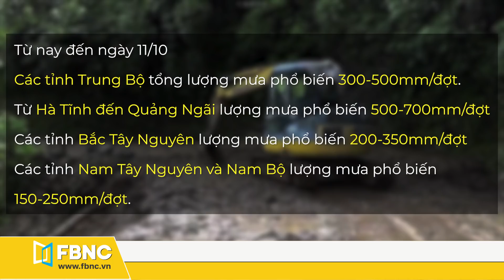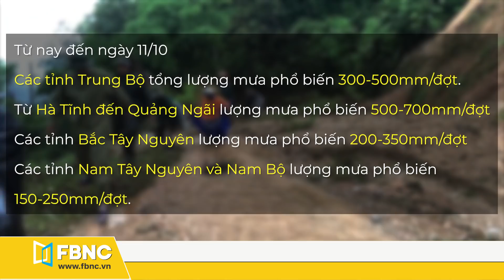Tin áp thấp nhiệt đới mới nhất : Thông tin cảnh báo từ Trung tâm khí tượng thủy văn | FBNC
Tổng hợp mới nhất diễn biến áp thấp nhiệt đới ngày 7/10/2020: Do ảnh hưởng của dải hội tụ nhiệt đới nối với vùng áp thấp trên khu vực giữa Biển Đông kết hợp với không khí lạnh nên ở các tỉnh từ Hà Tĩnh đến Phú Yên đã có mưa to đến rất to. Trong đó, nguy cơ cao xảy ra lũ quét lên mức báo động 3 ở lưu vực các sông, sạt lở đất ở vùng núi. Ngoài ra tại các vùng biển sẽ chứng kiến sóng biển dâng cao từ 2 – 4m, có mưa rào và dông mạnh; trong cơn dông có khả năng xảy ra lốc xoáy và gió giật mạnh cấp 7-8.
FBNC
ĐỒNG TIỀN THÔNG MINH - CUỘC SỐNG THÔNG MINH